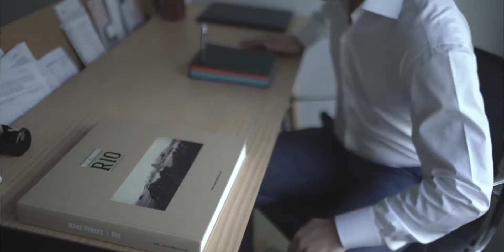Filme de Casamento 💍 Karla e Rafael 🎥 Antonio Biêr Filmes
Contar histórias de amor é o que nos move. Produzimos filmes de casamento há mais de 25 anos e nos aperfeiçoamos constantemente para entregar uma recordação apaixonante do seu grande dia.
A simplicidade nos encanta e, através das lentes, captamos gestos, sentimentos e emoções com naturalidade. Cada casal tem uma história única e os nossos filmes tocam o coração porque refletem o que é especial e encantador em cada uma delas.
Nada nos deixa mais realizados que o sorriso (e as lágrimas) dos casais ao assistirem o filme do seu casamento, que produzimos com tanto carinho. Entregar felicidade nos inspira!